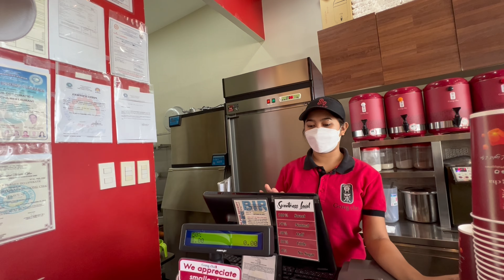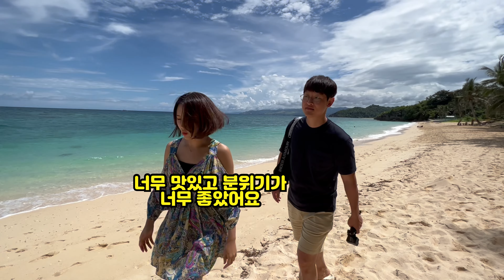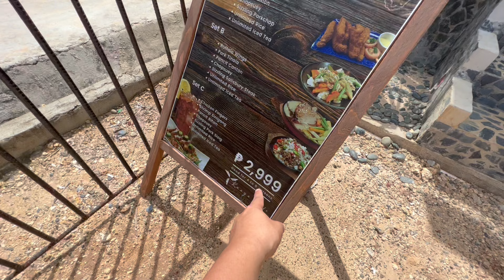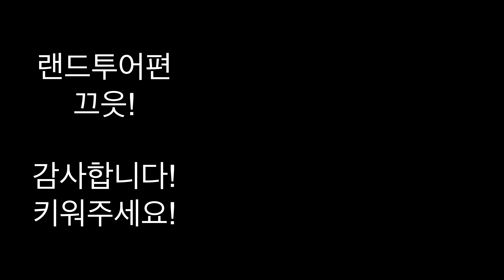보라카이 랜드투어 / 일리일리간/뉴코스트/풀빌라/키홀/디니위드/전망대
보라카이 오시면 가시게 되는
스테이션 1 2 3
말고!!
특별한곳 가보자!
키홀/일리일리간/스테이션1 끝자락/풀빌라/뉴코스트